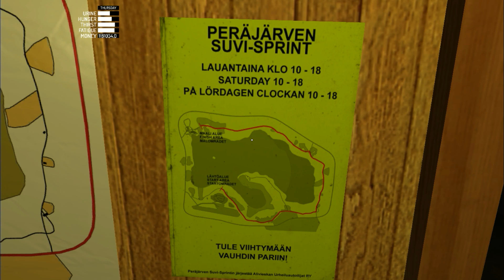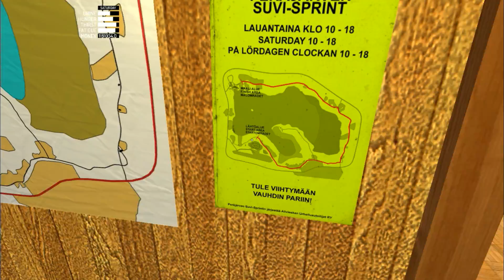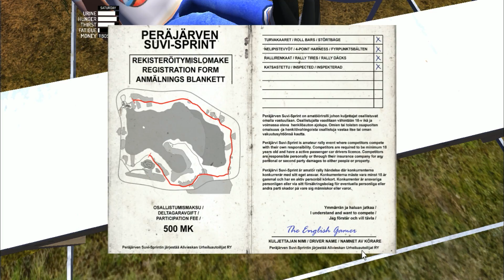My Summer Car | Gameplay in romana | Vai de capul meu | ep 22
Scuze pentru sunetul la inceput si ca suflam in microfon , nu mi am dat seama

Un nou episod din seria jocului My Summer car gameplay in romana episodul 21